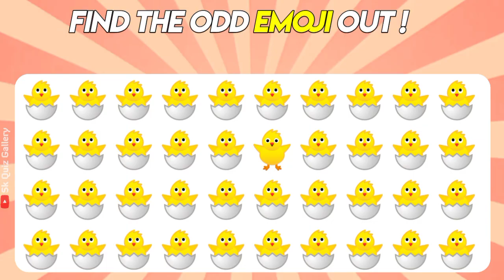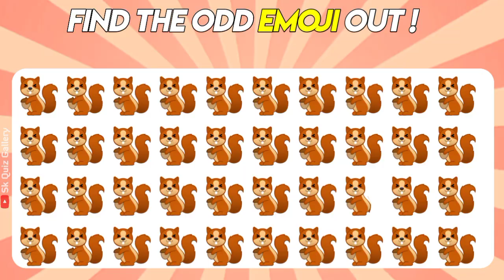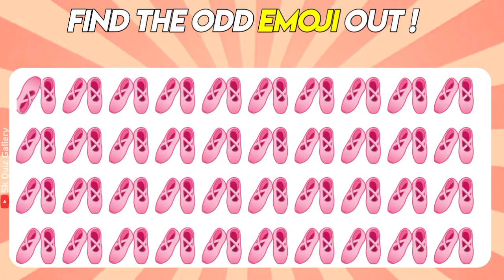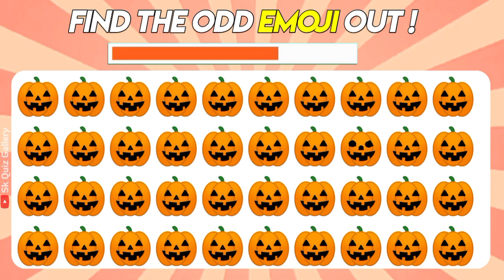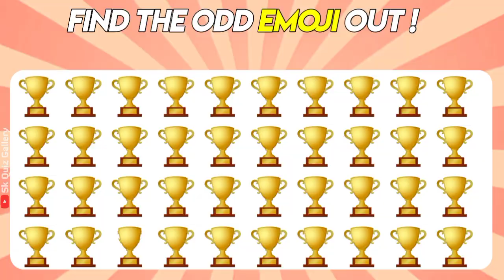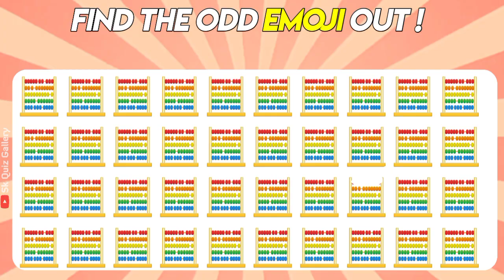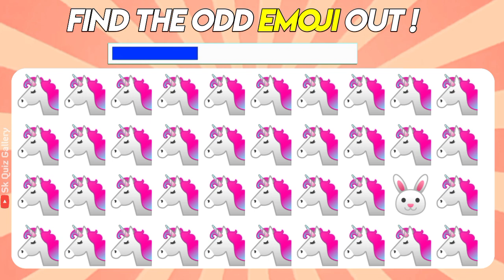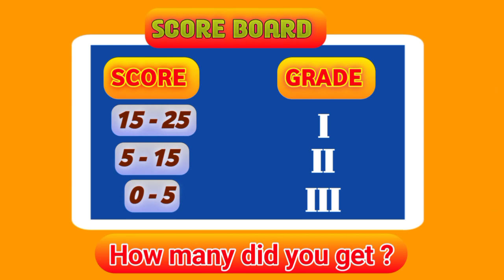"Kids' Odd One Out Adventure: Can You Spot the difference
Title: "Kids' Odd One Out Adventure: Can You Spot the Difference?"

Description:
Embark on a playful journey of discovery with our "Odd One Out" challenge designed just for kids! 🌟🔍 Get ready to sharpen your observation skills as you explore colorful and fun visuals, figuring out the one item that's not like the others. 🤔🎈 This exciting brain teaser game is perfect for young minds eager to solve puzzles and boost their critical thinking abilities while having a blast! 🧩🧠 Join us in the ultimate search for the odd one out and let the giggles begin! 😄🕵️‍♂️